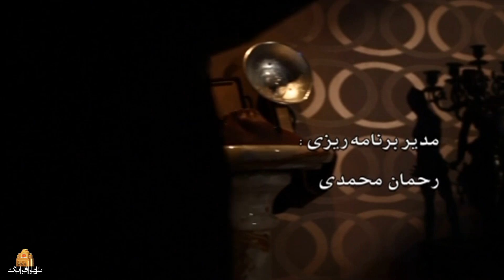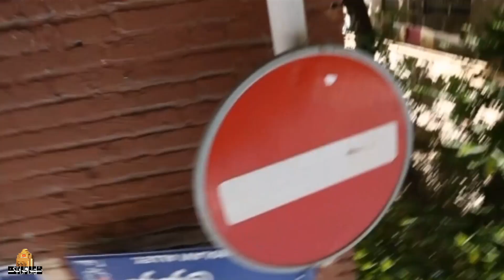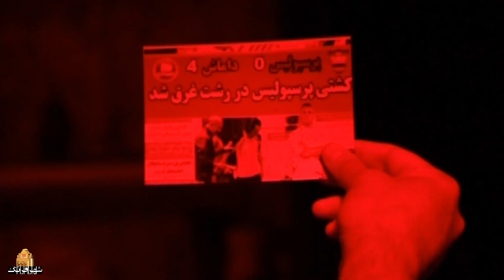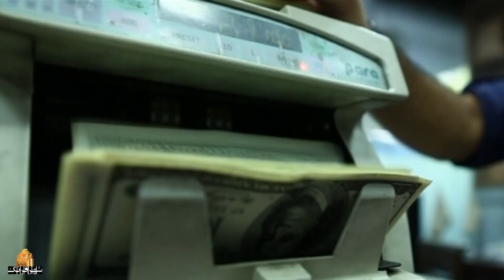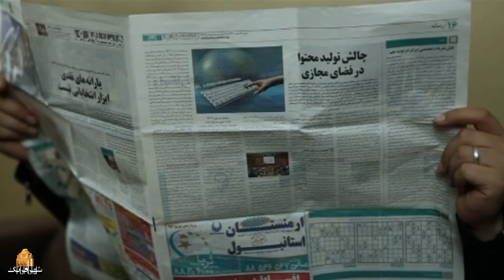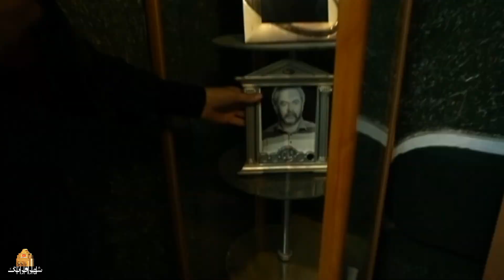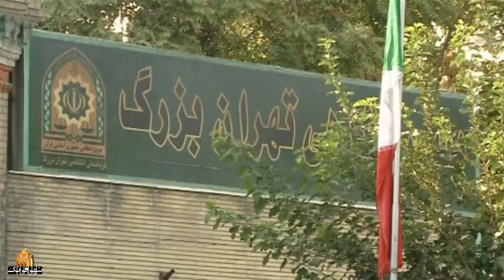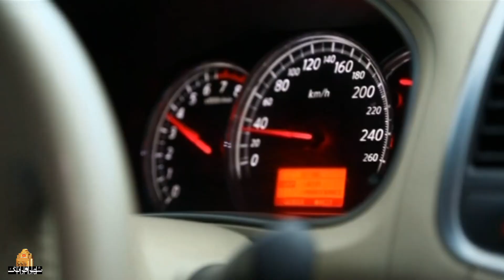پوریا پورسرخ، بهنوش بختیاری و شاهرخ استخری در فیلم دوربین | Doorbin - Full Movie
ماجرای دو دوست به نام های مجید و حامد را روایت میکند که درگیر مشکلات یکدیگر میشوند و همین امر آن ها را وارد ماجرای پلیسی پیچیده ای میکند…
بازیگران:
پوریا پورسرخ، بهنوش بختیاری، مصطفی غلامی آبادانی، سارا منجزی، هلیا امامی، شاهرخ استخری، نورعلی فرهادی، خسروخان محمدی، همتا خاک پاش، رضا بدخش، اسداله یکتا و رضا رویگری

کارگردان: محسن توکلی
نویسنده: سعید مطلبی، داریوش رعیت
تهیه کننده: مصطفی غلامی آبادانی

سال پخش: 1395
ژانر: اجتماعی
It narrates the story of two friends named Majid and Hamed who get involved in each other's problems and this leads them into a complicated police story...
Film Doorbin - Full Movie

Cast:
Pouria Poursorkh, Behnoosh Bakhtiari, Mostafa Gholami Abadani, Sara Manjezi, Helia Emami, Shahrokh Estakhri, Noorali Farhadi, Khosrokhan Mohammadi, Hamta Khakpash, Reza Badakhsh, Asdollah Yekta and Reza Ruigari

Director: Mohsen Tavakoli
Author: Saeed Motalebi, Dariush Rayat
Producer: Mostafa Gholami Abadani

Release: 2016
Genre: Social